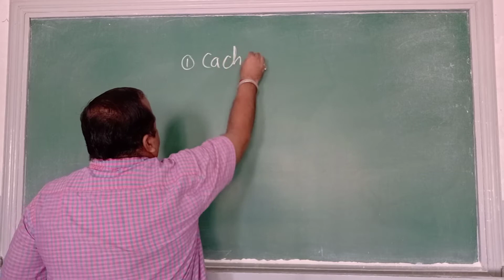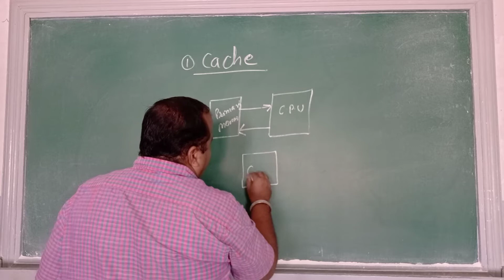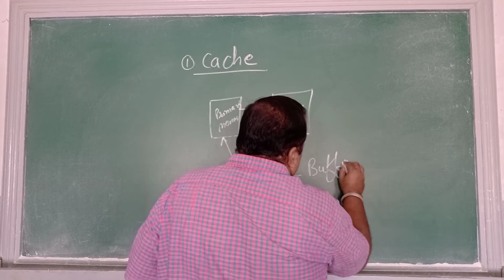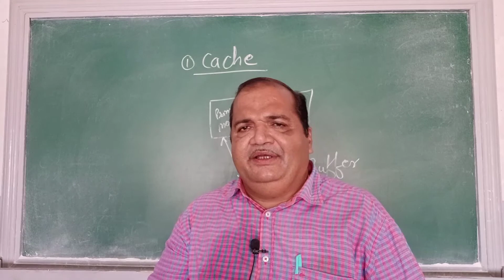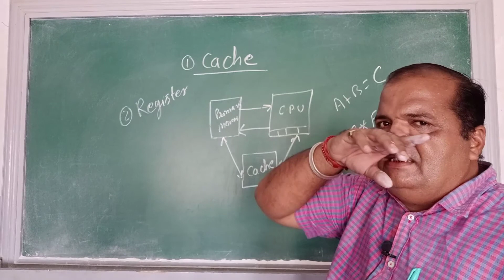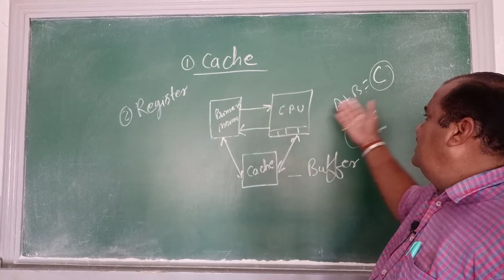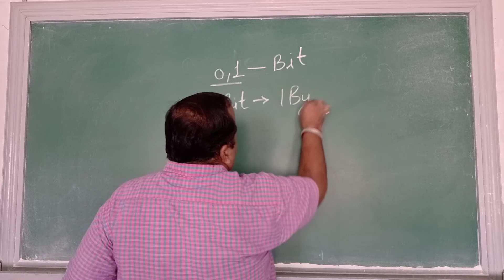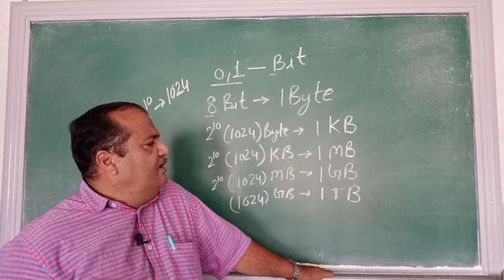Unit of Memory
computer paper 1